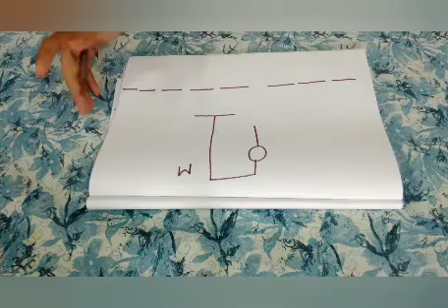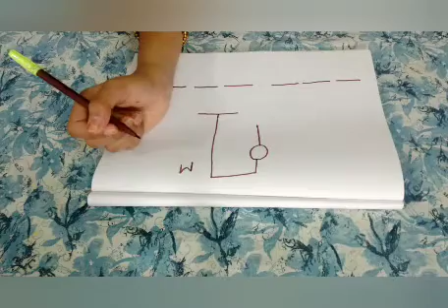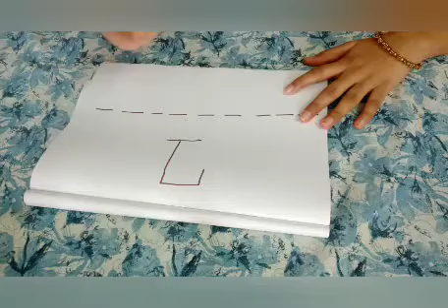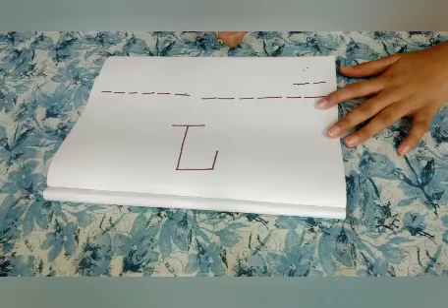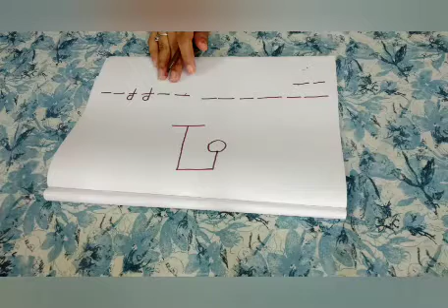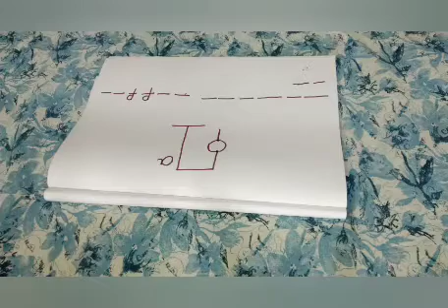HANGMAN CHALLENGE //WITH VAISHNAVI & RENESH